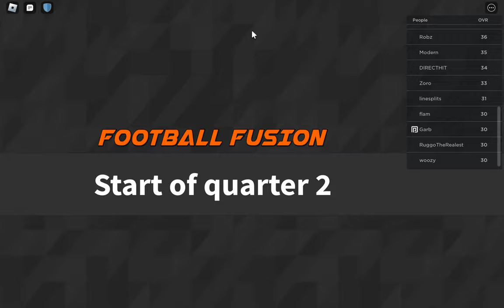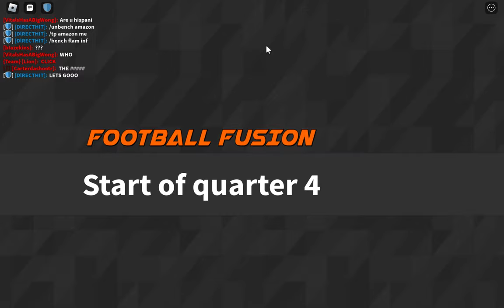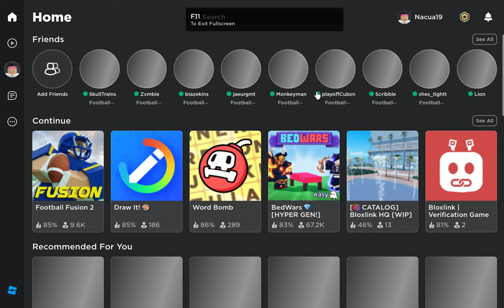LFG S5 | Oklahoma Sooners vs Boise State Broncos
3 player football game

all the football games in roblox

playing all football games on roblox

3-2 football game

top 5 football games in roblox

5 football game

football in roblox

7 on 7 football video game

7v7 football roblox

8 football

8 year old football game

9 football

9 football playerfrostbite gaming roblox footbal
gaming with kev roblox football
roblox football fusion gaming with kev
k city gaming roblox football
royalty gaming roblox football
swan gaming roblox football
a football video game
play football in roblox
playing football in roblox
football game on roblox
roblox football bford
playing football duels roblox
d football
efootball gaming
efootball 20222
efootball robin

football games for roblox

playing football fusion roblox

playing football fusion roblox for the first time

gaming with kev football roblox

h football

football games in roblox

best football games in roblox 2022

good football games in roblox

new football game in roblox

every football game in roblox

anime football game in roblox

playing football games in roblox

i football

new football game on roblox

j-football

j football pro

roblox football gaming with kev

roblox playing football

roblox madden

roblox football mmg

playing football on roblox

michigan football video game

play football on roblox

football games on roblox

football games on roblox 2022

good football games on roblox

all football games on roblox

playing football games on roblox

college football games on roblox

realistic football games on roblox

best football games on roblox mobile

good football games on roblox mobile

gaming with kev playing football on roblox

football game roblox studio

tycoon nfl roblox

u football

v football

x football

football x roblox

roblox football player

x playing football

z football

roblox nfl tycoon all footballs

0-0 football game

0 football

playing every football game in roblox

1v1 football roblox

3 player football game

3-2 football game

5 football game

football in roblox

7 on 7 football video game

7v7 football roblox

8 football

8 year old football game

9 football

9 football player3 player football game

3-2 football game

5 football game

football in roblox

7 on 7 football video game

7v7 football roblox

8 football

8 year old football game

9 football

9 football playerfrostbite gaming roblox footbal
roblox football bford
d football
efootball gaming
efootball 20222
efootball robin

h football

i football

j-football

j football pro

roblox playing football

roblox madden

roblox football mmg

tycoon nfl roblox

u football

v football

x football

football x roblox

roblox football player

x playing football

z football

0-0 football game

0 football

1v1 football roblox

3 player football game

3-2 football game

5 football game

football in roblox

7 on 7 football video game

7v7 football roblox

8 football

8 year old football game

9 football

9 football player